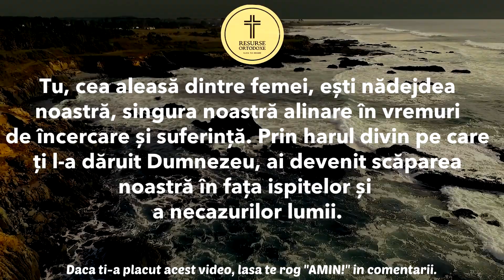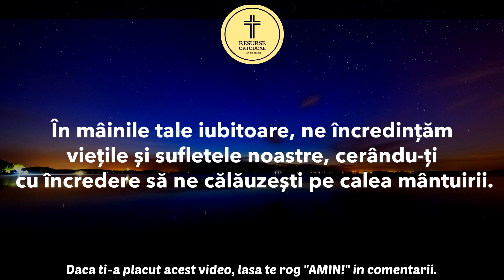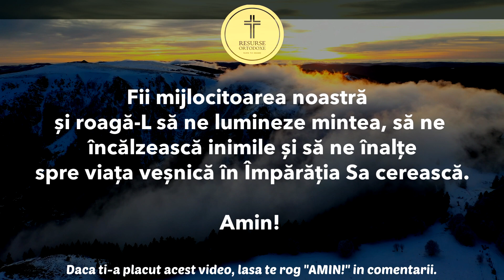Cea Mai Puternica Rugaciune Catre Sfanta Maicuta A Domnului - CHEAM-O IN VIATA TA!!!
Puteti totodata sa sprijiniti concret activitatea acestui canal devenind membru sustinator:
Devino membru pentru a sustine activitatea acestui canal: